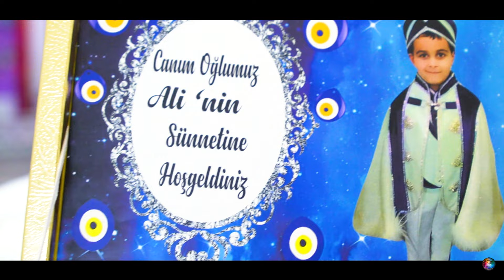Ali Paşanın Sünnet Düğün Töreni 2024